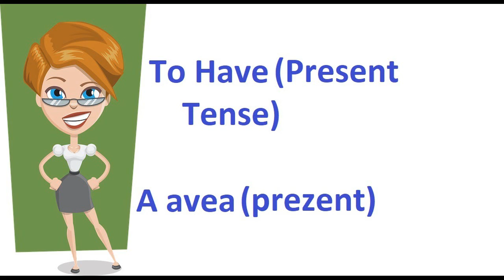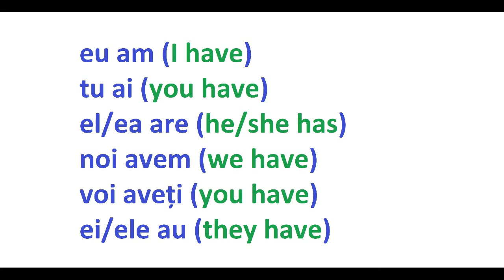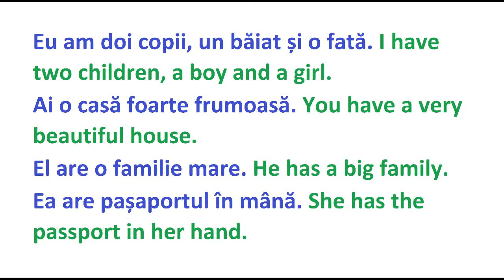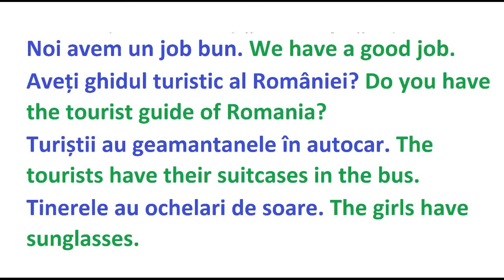The Verb To Have in the Present Tense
Learn Romanian - Romanian Course for Foreigners